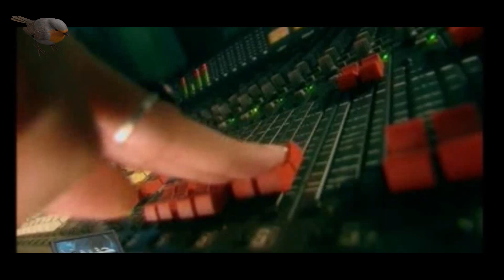I fear for you اخاف عليك وديع مراد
اغنية رائعة للفنان وديع مراد
كلمات أخاف عليك

أخاف عليك يا ريم الحي من تشرد أي والله

أخاف عليك وقلبي نار وما تبرد أي والله لشوفا عليك

أخاف من الهوى الطاير يلامس شعرة من زدوفك

وأخاف من الحكي الداير يجيني اليوم وما شوفك

أي والله أي والله ودور عليك

يا ريم الحي أنا حبك وحبي ما عرف حدوده

وقلبي زايد يودك ودوم أوتارو مشدودة

يا ريم الحي نسيني النوم ليالي مفارقة عيوني

وريدك لو تجيني يوم وغيظ اللي لاموني